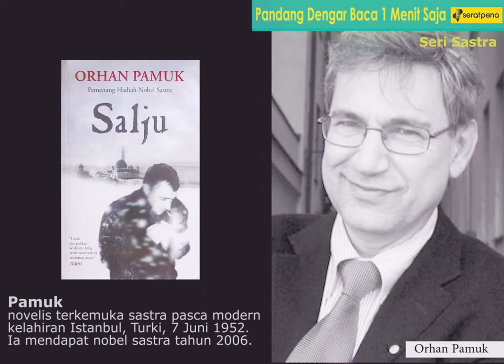5 Pemenang Nobel Sastra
Sastra-sastra berkualitas lahir dari pemikiran mereka, para peraih nobel sastra dunia. Sudahkah ada karya mereka yang kita baca?

Sumber gambar: wikipedia dan seratpena.